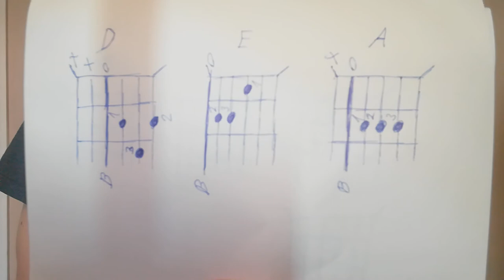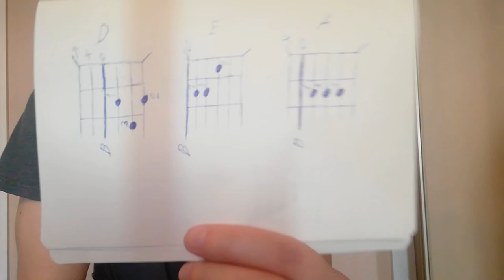5.Part of beginner guitar lesson's by Dejan Maric - Chords A,D and E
In this lesson I am showing 3 Chords(A,D,E),how to play rhythm in the beginning and how to play a bit with fingers with them.